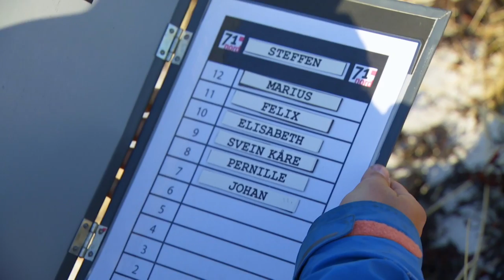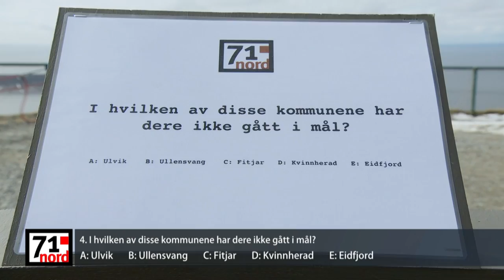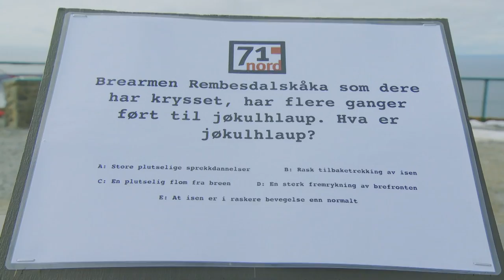71° nord | Steffen Stegaviks vei til seier på Nordkapp | discovery+ Norge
I denne videoen fra sesong 19 av 71 grader nord følger vi håndballspiller Steffen Stegavik fra Lindesnes til Nordkapp.